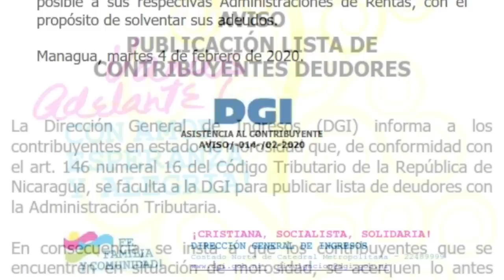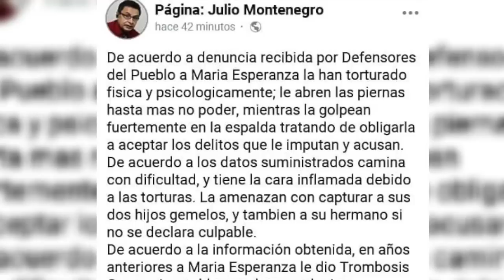📣El Reporte | DGI amenaza con publicar listas de morosos, violando el sigilo fiscal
El reporte de las noticias, con Cindy Regidor, para este 6 de febrero de 2020:
1️⃣ DGI amenaza con publicar listas de morosos, violando el sigilo fiscal
2️⃣ Gobierno acuerda ajuste al salario mínimo en Nicaragua de 2.3%
3️⃣ Rea política María Esperanza Sánchez sufre maltrato en la cárcel
4️⃣ Lesther Alemán asediado por simpatizante sandinista en centro de salud
5️⃣ Internacionales: Trump absuelto en juicio político en su contra
📢 Recomendación del día: Vean en nuestro canal de YouTube Confidencial Nica la entrevista que Carlos Fernando Chamorro hizo al estudiante y excarcelado político Edwin Carcache tras su renuncia a la Alianza Cívica